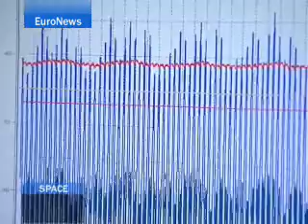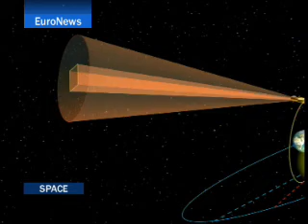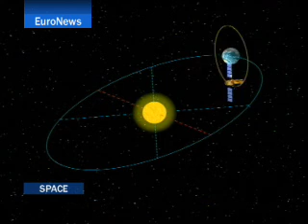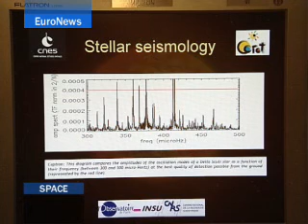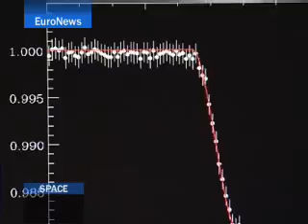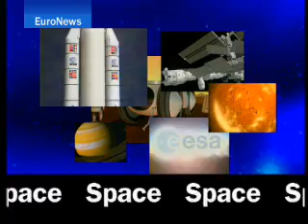Corot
Rocky worlds with oxygen in the atmosphere and water on the surface - these are places that could harbour life - but how do we find them in such a vast and forbidding universe? Europe's Corot mission is taking the first steps to track them down by staring at distant stars and spotting their planets.